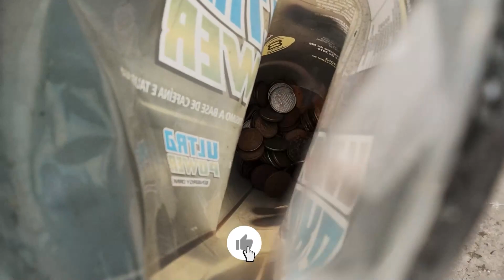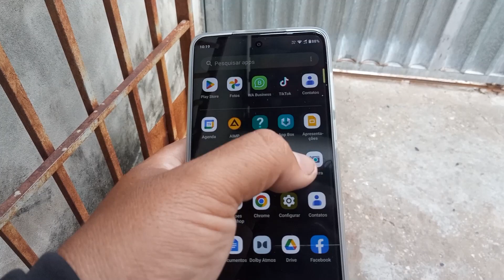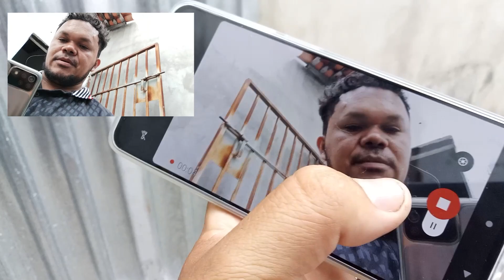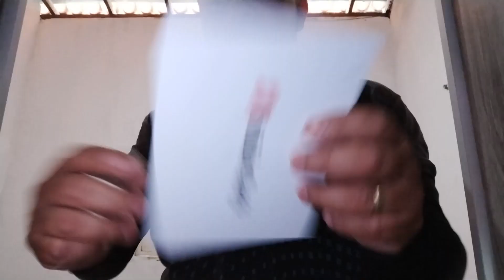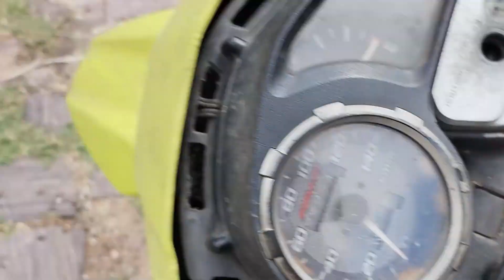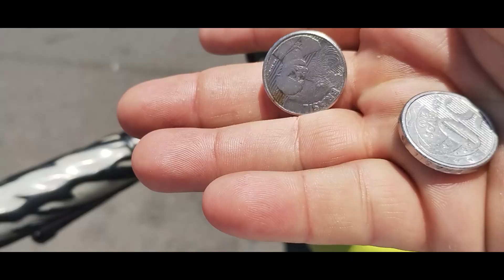VLOG 1 - EM BUSCA DO TÊNIS PERFEITO - JOGOS COISADOS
SALLLVE GALERA, NESSE VLOG FIZ UM CONTEÚDO UM POUCO DIFERENTE DO QUE COSTUMO POSTAR NO CANAL SAINDO UM POUCO DAS LIVES DE GAME E MOSTRANDO UM POUCO DO MEU DIA A DIA E HOOOJE FUI COMPRAR UM TÊNIS PRA JÁ COMEÇAR A FAZER UMAS CAMINHADAS PRA BAIXAR O BUCHO.

ESPERO QUE GOSTEM, BOM VLOG.